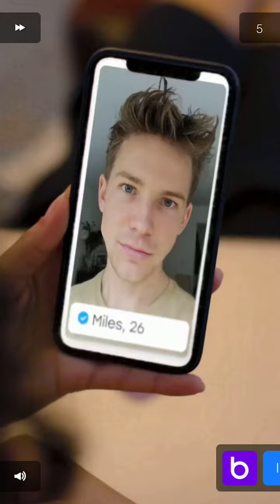Words Of Wonders Torre eiffel Nível 1 2 3 4 5 6 7 8